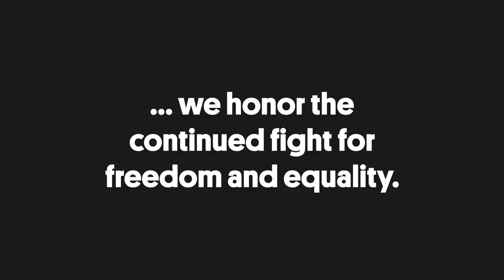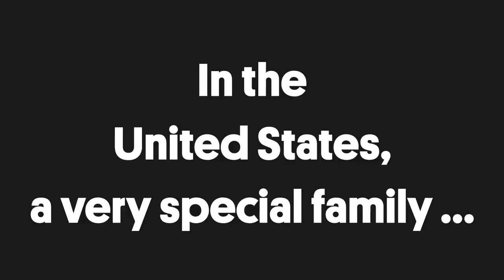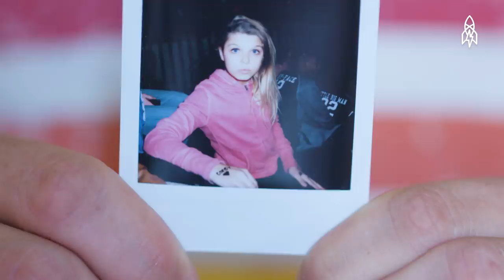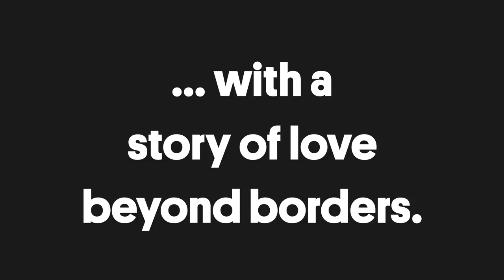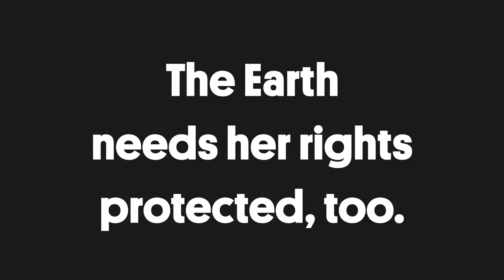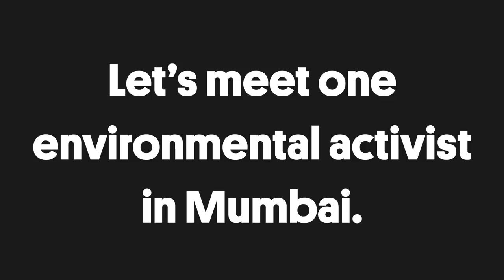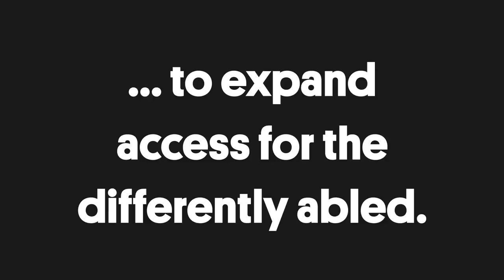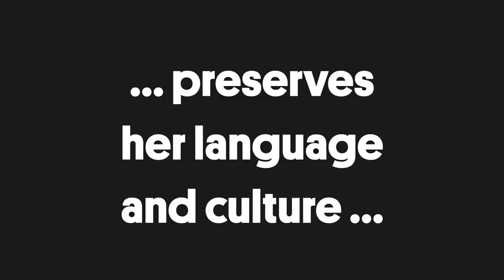Celebrating All Human Rights Around the World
In honor of the 70th anniversary of the Universal Declaration of Human Rights, we proudly celebrate those who continue to fight for all human rights around the world. In today's reel, get to know the people on the front lines of advocating for women, minorities, the LGBTQ+ community, migrants, the environment and those with disabilities. When human rights are protected, we all win.

and take the pledge.